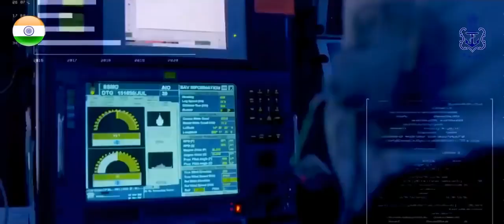Indian Navy Song